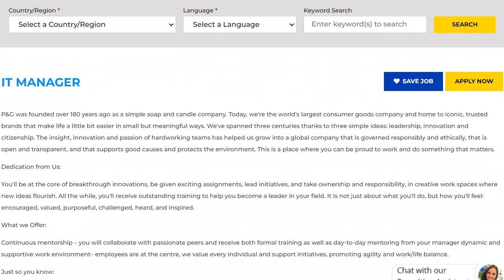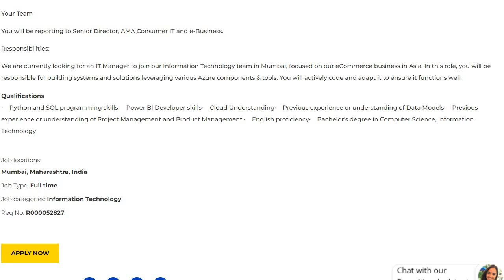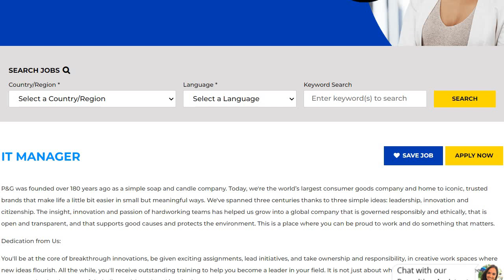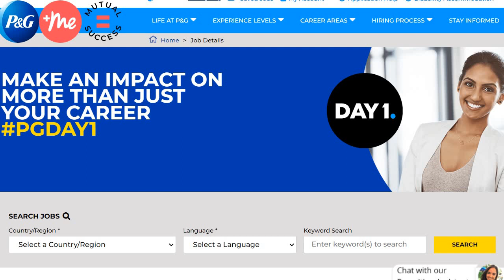Job Vacancy at P&G | P&G job notification | Daily job updates | career at P&G | P&G jobs | new jobs